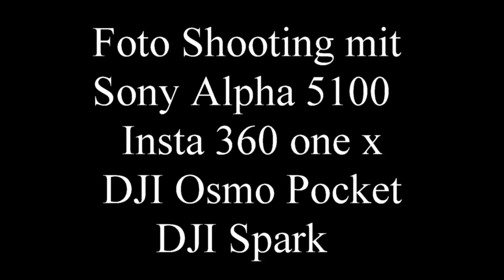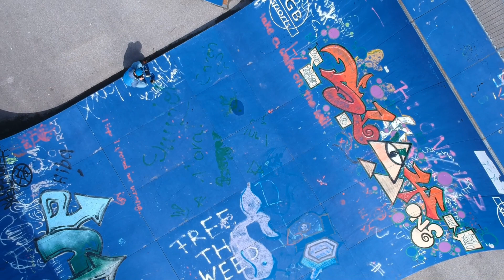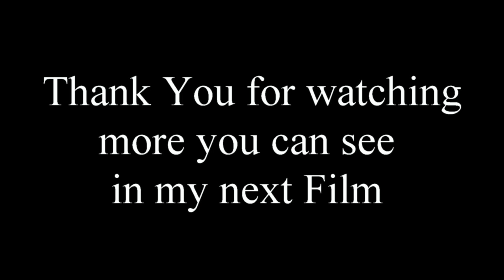ford mustang drift car scater park movie